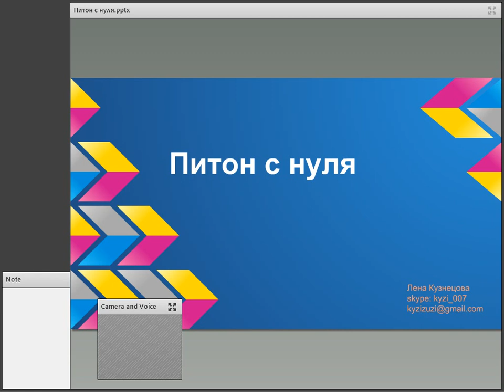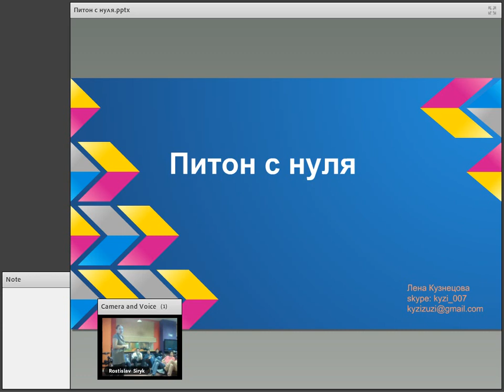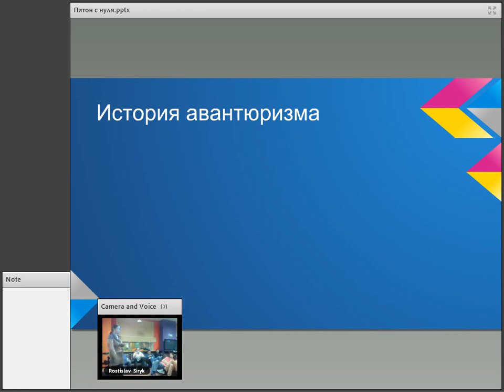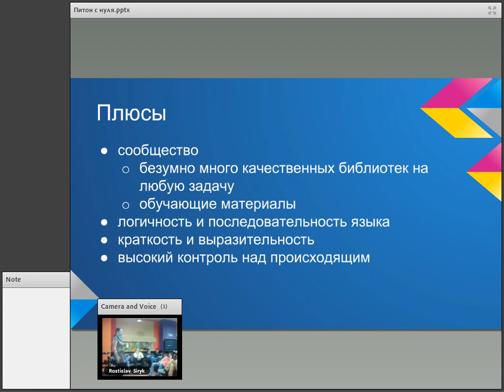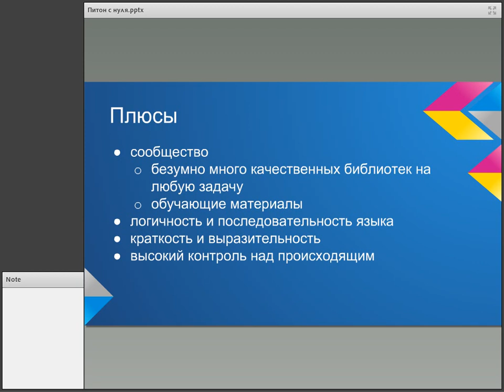UAFPUG №48 ч 2 — Питон, взгляд флэшера Лена Кузнецова 0